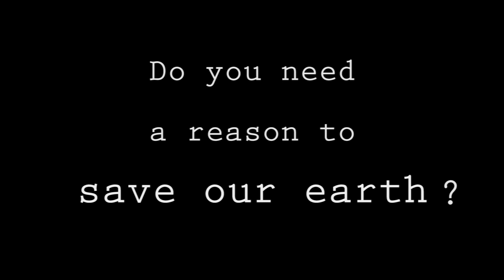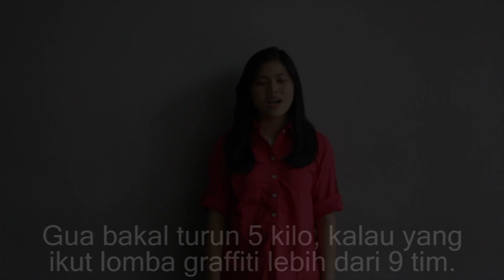Earth Hour 2015 TRAILER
Earth Hour adalah acara besar tahunan yang diselenggarakan di seluruh penjuru dunia dalam rangka menyelematkan bumi. Kami dari BINUS Square Student Committee juga turut serta menyelenggarakan Earth Hour ini. Dengan tema "Earth is Ours", Earth Hour by BSSC ini diselenggarakan pada tanggal 28 Maret 2015, di BINUS Square.

Song : Man with a Mission - Seven Deadly Sins